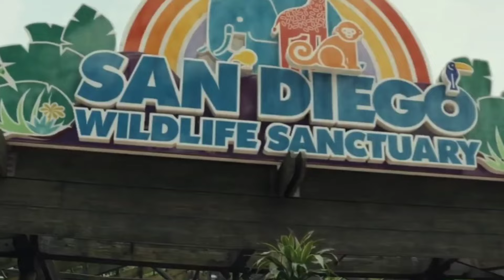Satisfying Jurassic World Evolution 2 | Trex, Dilophosaurus, Spinosaurus, Karnotaurus, Triceratops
Hunting found Jurassic world evolution 2.